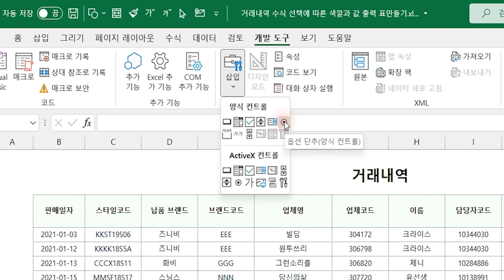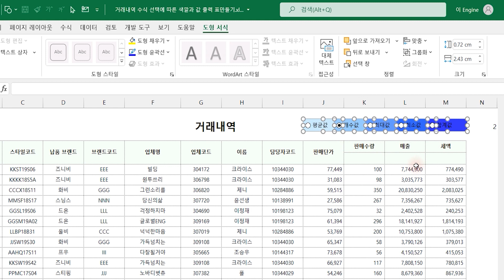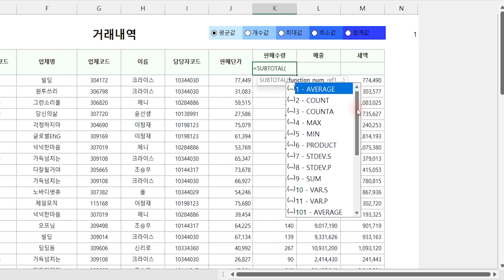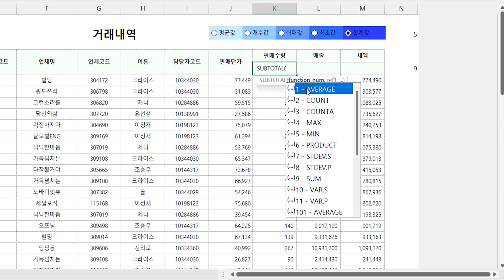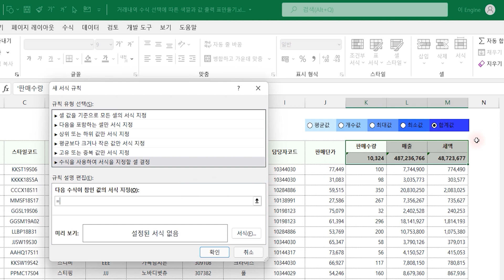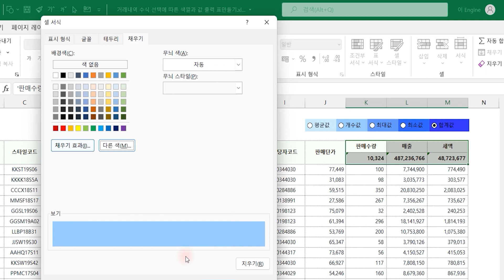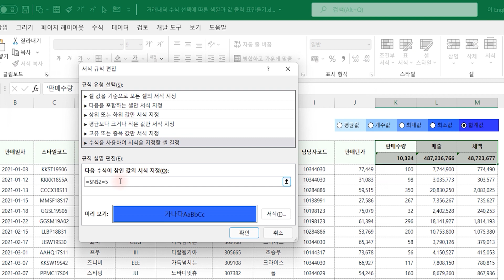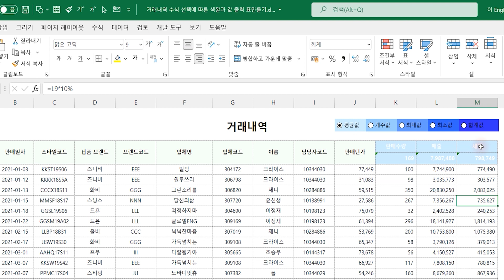엑셀 이것만! 수식 결과에 따라 색깔입혀 원하는 결과값 출력하는 로직만들기 (feat. 옵션 단추)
🎁🎁21년 1월 ONE-DAY! CLASS 일정 소개드립니다

예제 파일은 아래 블로그에서 다운 가능합니다.

12월도 조기마감에 대한 관심 감사드립니다!!
더 열심히 준비하겠습니다^^

코로나로 인해 당분간 오프라인 수업은 폐강합니다.

▶ 신청자 모든 분들께 전자책 2권을 무료로 보내드립니다. (4만원 상당 시중가)
: BASIC_EASY_SIMPLE 1권- 기초/기본서 엑셀 이것만
: BASIC_EASY_SIMPLE 2권- UTUBE동영상 해설서

▶ 신청은 아래 첨부된 네이버 폼을 통해 하실 수 있고 양질의 강의를 위해 선착순으로 진행이 됩니다!
: 오프라인 신청은 수업 7일전(일주일 전)까지 신청 부탁 드립니다.(스터디룸 예약 건)

단, 온라인은 수시로 가능합니다.

1. 오프라인 토요일반 (11시-15시, 4시간 과정_신촌일대 스터디룸)- 선착순 4명 (잠시 폐강합니다)
2. 온라인 (목_저녁 7시-10시, 3시간 과정_Zoom 온라인)- 선착순 5명
3. 기업강의 (전국 어디서나 신청가능)
4. 단체강의 (3명 이상, 전국 어디서나 신청 가능)

※ 실무중심, 예제중심, 논리 이해중심, 실습중심으로 진행됩니다^^

▣ 토요일 오프라인_오전 11시-15시 (4시간)
(코로나로 잠시 폐강합니다)

▣ 목요일 온라인(Zoom)_저녁 7시-10시 (3시간)
1월 06일_목요일 온라인 강의 신청 (마감)

1월 13일_목요일 온라인 강의 신청 (외부일정)